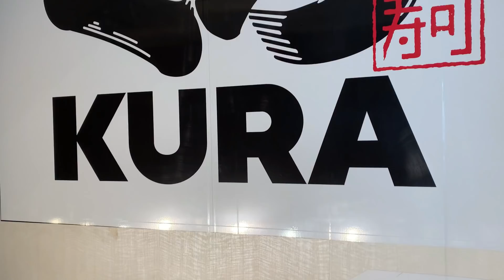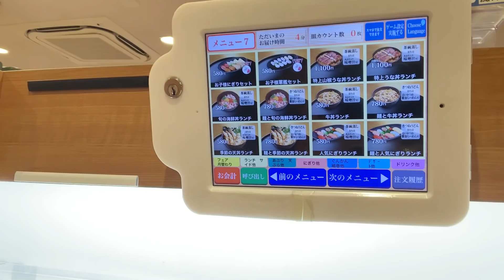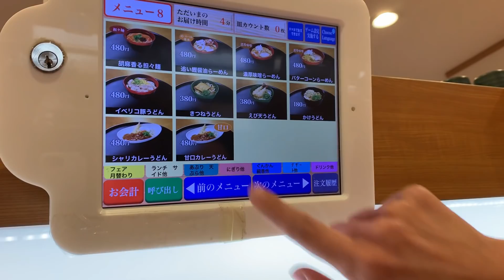日本在住20年、人生初のくら寿司を食べて見ました！外国人の反応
[ 日本大好き ] 日本で子育てして良かった理由〜日本から離れない・海外の反応